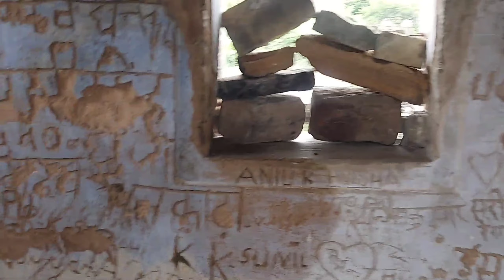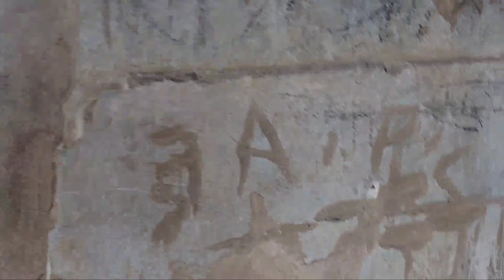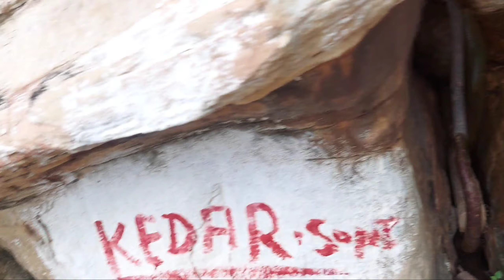Manjhar Kund & Dhua Kund | BiharExplore | Binu Pandey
Amazing Vlogs ...